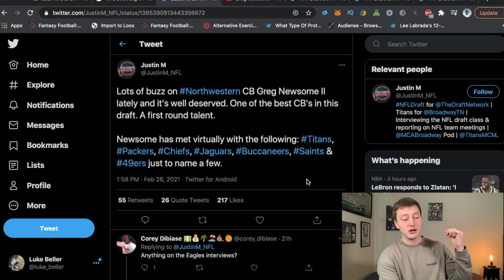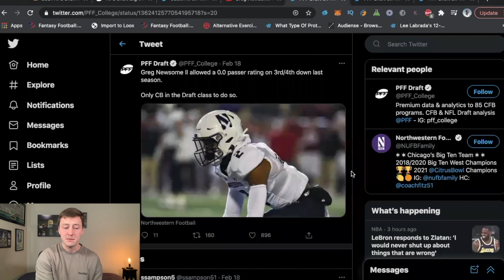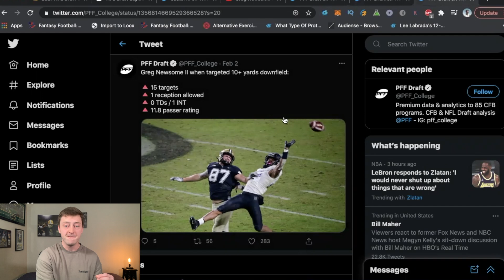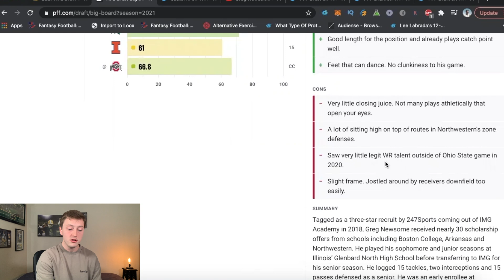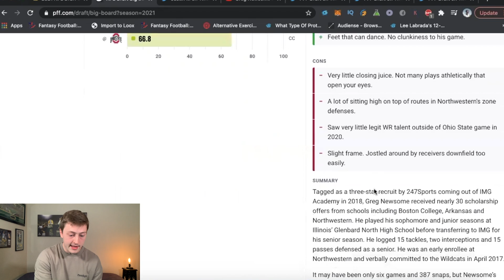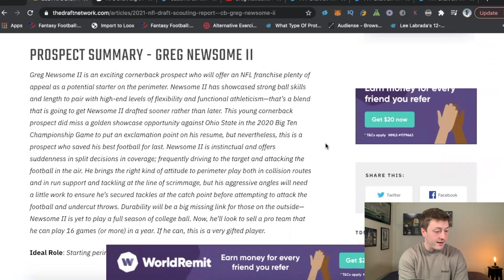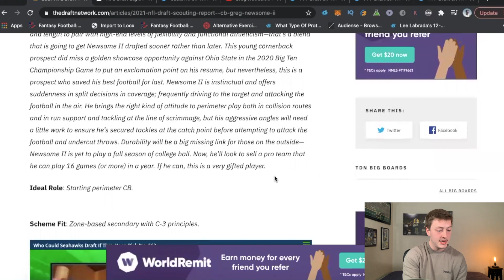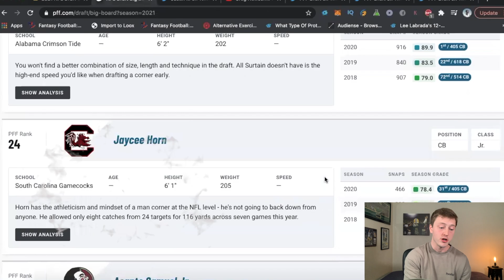CB Prospect Greg Newsome II Meets With Packers (Packers Draft 2021)